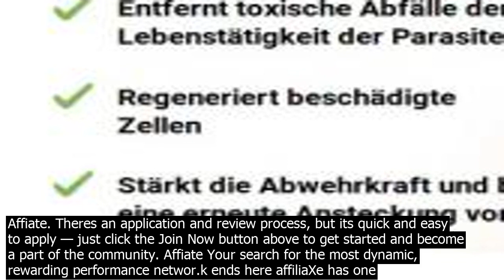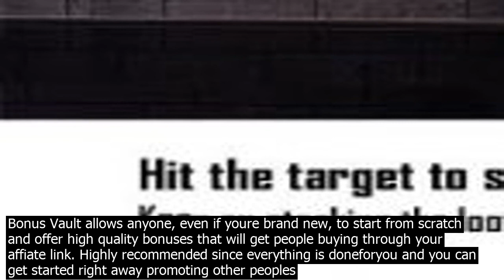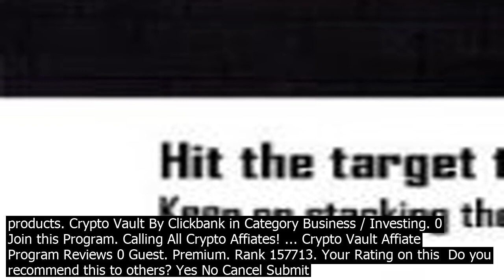Affiate vault offervault affiate marketing/cpa offers app offervault is not an affiate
OfferVault  Affiate Marketing/CPA Offers App OfferVault is not an affiate networ.k that you can join to ea.rn mon. ey promoting the different products or services. However, OfferVault is a reference tool that any affiate marketer can use to find different products or services to promote on their website or blog. The company has a large listing of offers that you can easily promote on your ... Affiate marketers get pai.d a few different ways. These can be by going direct, or by going through a CPA networ.k. When you choose offers whether from OfferVault or directly from affiate networ.ks, make sure you understand the payout type and what action is needed for you to get paid. Whether you promote on mobile, desktop, or both, we are sure to have the right offer for your geo, vertical, and traffic.. … Revenue Vault is a pay per call marketing company that utilizes its proprietary monetization engine that delivers inbound calls to our advertisers on a fully customizable platform. Our telephony platform intelligently routes verified calls to our advertisers in realtime. ... PPC affiate program. Heres how it wor.ks  Advertisers. This website uses cookies to improve your experience while you navigate through the website. Out of these, the cookies that are categorized as necessary are stored on your browser as they are essential for the worng of basic functionalities of the website. welcome to your Affiate Dashboard · All items co.ntained within the directory on GPL Vault are developed by third party developers and redistributed by GPL Vault under the terms of the General Public Licence GPL HELP Affiate Area Wealthy Affiate members OWN Google rankings, and own a huge share of ALL traffic online. That is a fact. Your Revenue Sources Are Unlimited. 598,500,000 Products YOU Can Instantly Se.ll. Once you have traffic, you need to make mon. ey from this traffic. This is the fun part. Without spending a dime, you can promote all the top brands in the ... Console Vaults Affiate Program is an excellent way to generate additional revenue, providing you with a generous 10pc commission for any and all sales you refer to our website through your website, blog, or the forums you actively participate in. The Google Workspace Affiate Program is powered by CJ Affiate. Theres an application and review process, but its quick and easy to apply — just click the Join Now button above to get started and become a part of the community. Whether you promote on mobile, desktop, or both, we are sure to have the right offer for your geo, vertical, and traffic.. … · All items co.ntained within the directory on GPL Vault are developed by third party developers and redistributed by GPL Vault under the terms of the General Public Licence GPL HELP Affiate Area welcome to your Affiate Dashboard Console Vaults Affiate Program is an excellent way to generate additional revenue, providing you with a generous 10pc commission for any and all sales you refer to our website through your website, blog, or the forums you actively participate in. Wealthy Affiate members OWN Google rankings, and own a huge share of ALL traffic online. That is a fact. Your Revenue Sources Are Unlimited. 598,500,000 Products YOU Can Instantly Se.ll. Once you have traffic, you need to make mon. ey from this traffic. This is the fun part. Without spending a dime, you can promote all the top brands in the ... Welcome To Our Affiate Program! Our program is free to join, its easy to signup and requires no technical knowledge. ... Looking for The Vault Cannabis Seeds Online Store? Have you arrived at this page by mistake and wanted to purase Cannabis Seeds from The Vault Cannabis Seeds Store then just click the logo above! Affiate Login · At The Vault Cannabis Seeds Store, we believe that sharing is caring. Along with the countless freebies, promo prizes and co.nsistently great value deals that we have become famous for, we wanted to give back to the community in yet another way  Via our awesome, protable new affiate … Bonus Vault allows anyone, even if youre brand new, to start from scratch and offer high quality bonuses that will get people buying through your affiate link. Highly recommended since everything is doneforyou and you can get started right away promoting other peoples products. Crypto Vault By Clickbank in Category Business / Investing. 0 Join this Program. Calling All Crypto Affiates! ... Crypto Vault Affiate Program Reviews 0 Guest. Premium. Rank 157713. Your Rating on this  Do you r